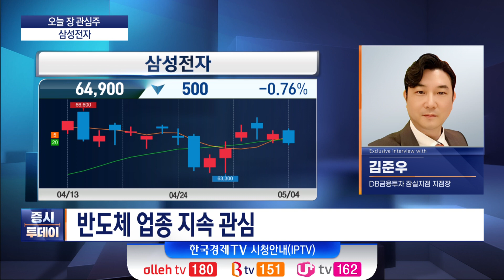'오늘 장 전략&종목' 파월, 금리 인상과 동결 가능성 모두 열어둬…ㅣ오늘의 관심주 '삼성전자' (김준우) / 증시투데이 시장 전략&종목 / 한국경제TV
박권 MC
출연 : 김준우 DB금융투자 잠실지점 지점장